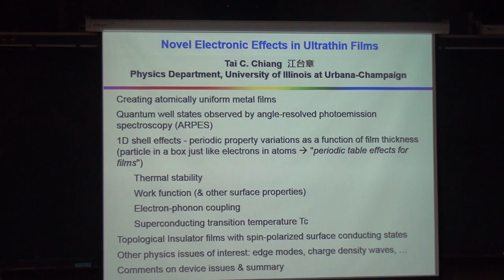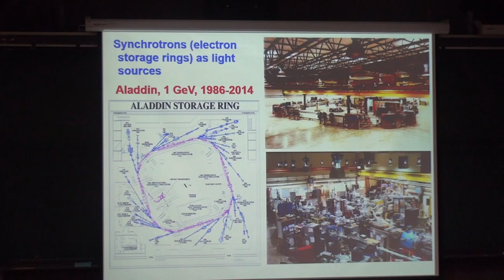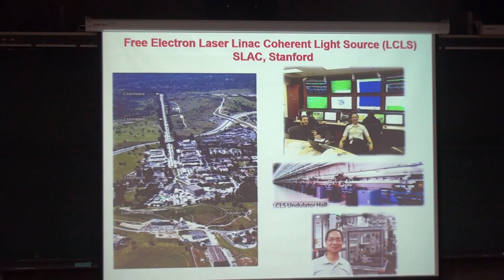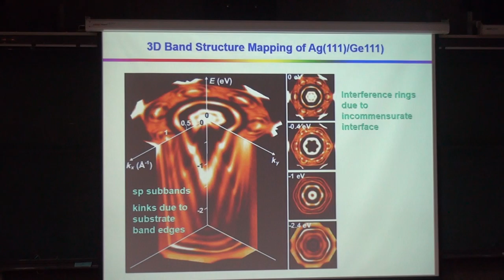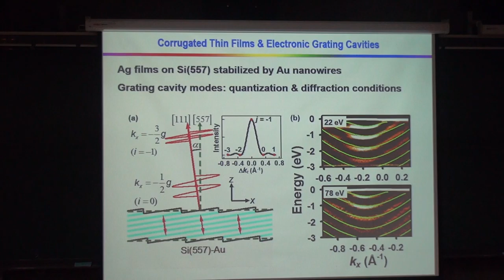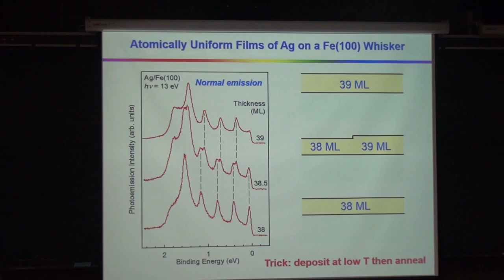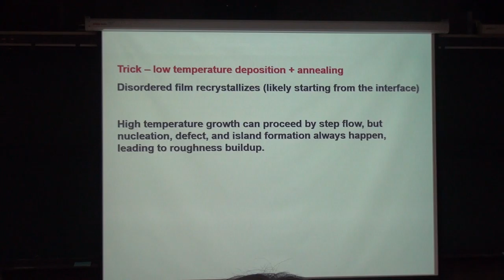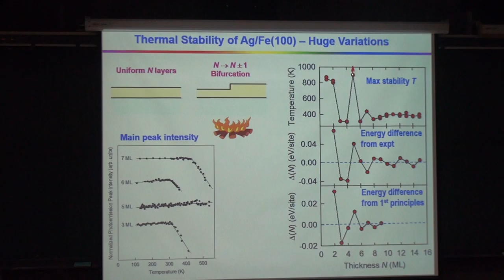Tai-Chang Chiang, "Novel Electronic Effects in Atomically Uniform Ultrathin Films" Part I